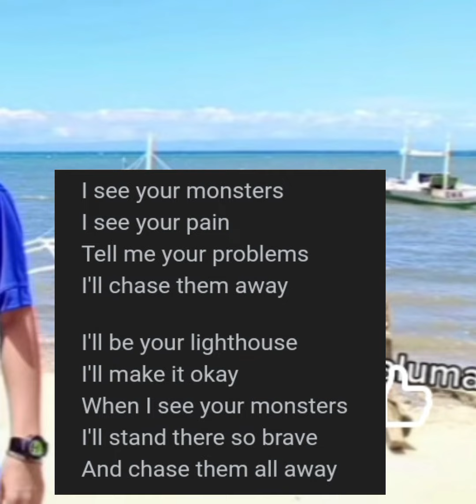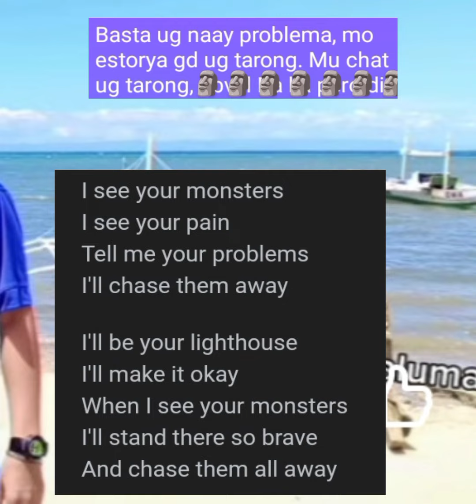bbv35 | kuya (50songs4v) monsters by Katie Sky